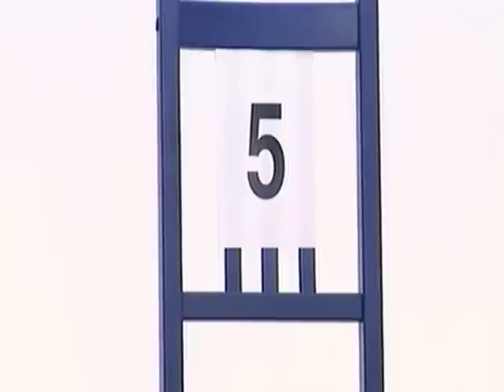BANZAI - The Chair of Mischief Conundrum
BANZAI - Which chair will break when fat man sit down?!  Place your bets now!!!